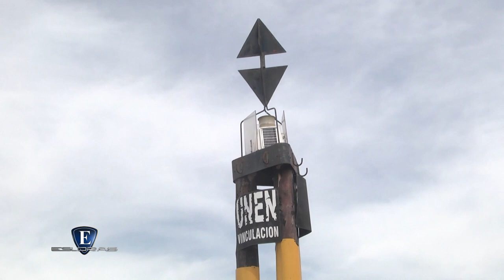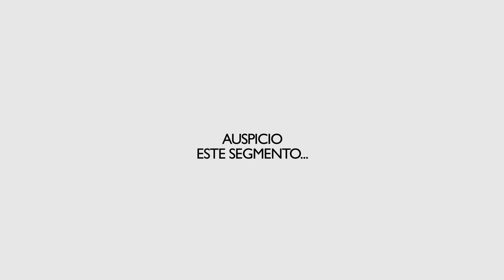Esloras Tv LOS QUE SABEN Baliz cardinal este